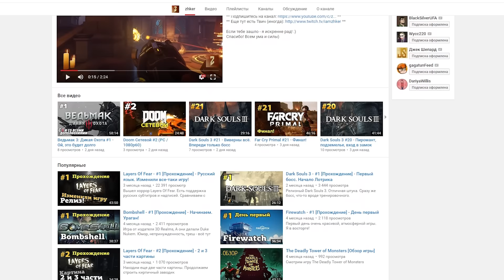Dead by Daylight BETA GAMEPLAY - МАНЬЯК НА ОХОТЕ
▼ !!! РАЗВЕРНИ !!! ▼

My Game Setup:

➳ Игровой ноутбук от MSI:

✔ Процессор: Intel(R) Core(TM) i7-4810MQ cpu @ 2.80 Ghz 2.80
✔ Установленная память (ОЗУ): 16,0 Gb
✔ Видеокарта: GeForce GTX 880M
✔ Жесткий диск: 1 Tb

➳ ПК:

✔ Процессор: Intel(R) Core(TM) i7-3770 cpu @ 3.40 Ghz 3.90
✔ Установленная память (ОЗУ): 32,0 Gb
✔ Видеокарта: GeForce GTX 980
✔ Жесткий диск: 2 по 2 Tb

➳ Периферия:

✔ Микрофон: Blue Yeti - USB / Audio-Technica BPHS-1 / Sennheiser HMD 280 pro
✔ Поп-фильтр: NADY MPF-6
✔ Микшерный пульт: BEHRINGER XENYX 802
✔ Гарнитура: Audio-Technica BPHS-1 / Sennheiser HMD 280 pro
✔ Веб-камера: Logitech HD Pro Webcam C920
✔ Клавиатура: Microsoft Natural Ergonomic 4000
✔ Мышь: V-Track A4Tech F4
✔ Геймпад: Razer Wildcat
✔ Руль: Logitech G27 Racing Wheel
✔ Карта захвата: Live Gamer HD / ExtremeCap U3‎
✔ Мобильный телефон: Sony Xperia M5

➳ Консоли:

✔ PlayStation VITA
✔ PlayStation 3
✔ PlayStation 4
✔ Wii U